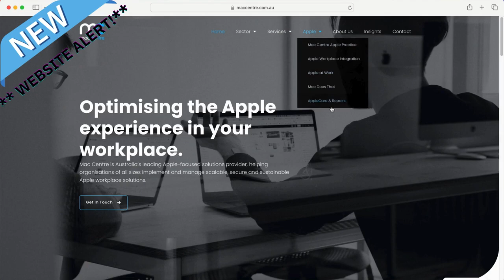Mac Centre Updated Website!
Have you been over to the website lately? Then you haven't checked out our fancy new, online space! Head on over and check it out. Let us know your thoughts!

Ways to engage with Mac Centre!